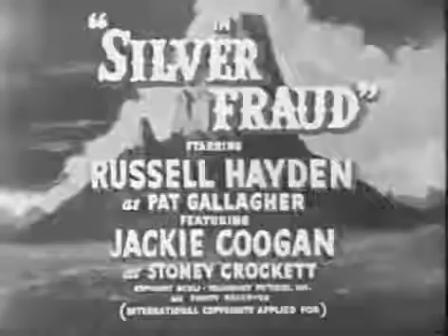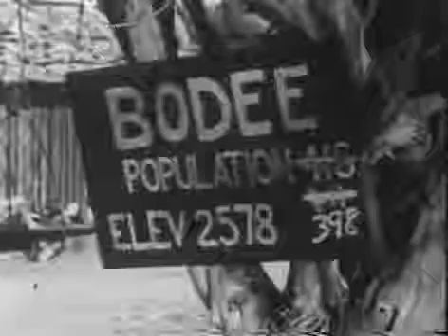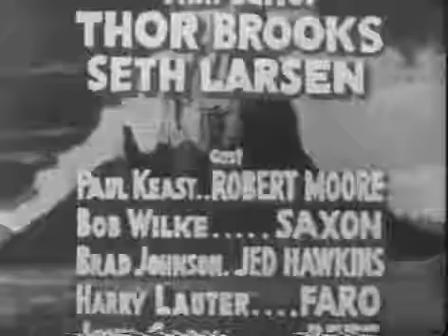Cowboy G Men Silver Fraud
Russell Hayden and previous kid performer Jackie Coogan star as Pat Gallagher and Stoney Crockett, individually, a couple of government specialists working in the American West. TV on-screen character Phil Arnold depicted Zerbo, an occasionally partner of Gallagher and Crockett. Cowhand G-Men depended on a story by Henry B. Donovan and highlighted the written work of such western fiction writers as Todhunter Ballard.